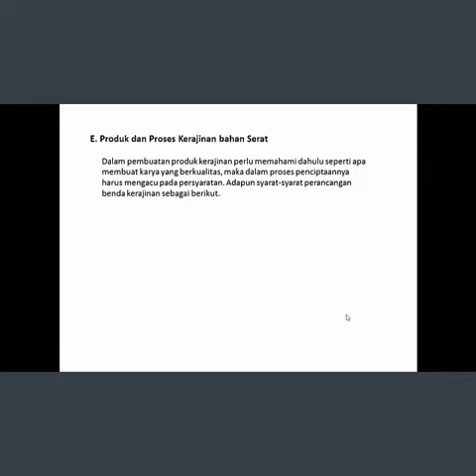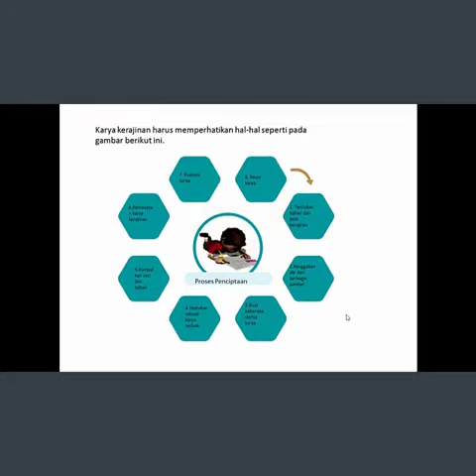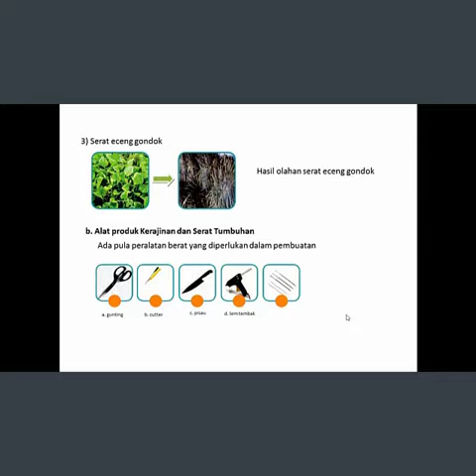Kerajinan Serat Materi Prakarya Kelas 7 Pertemuan Keempat